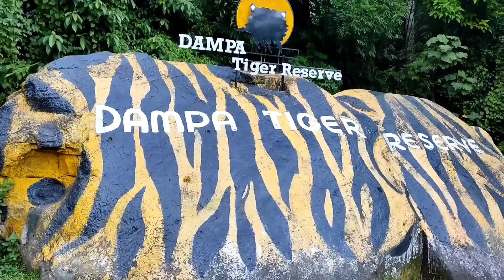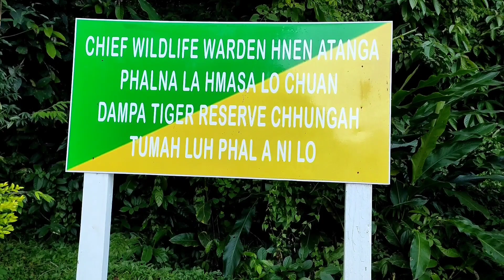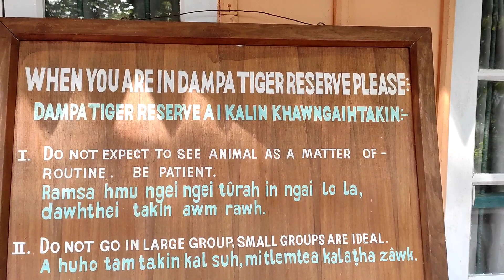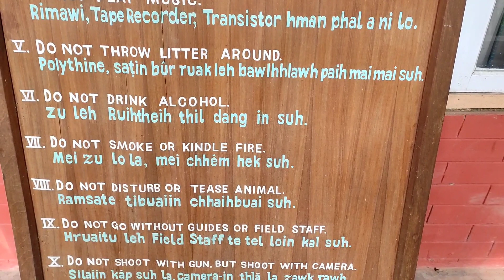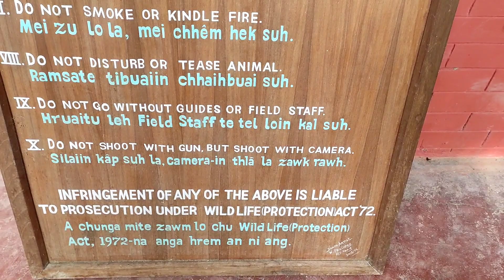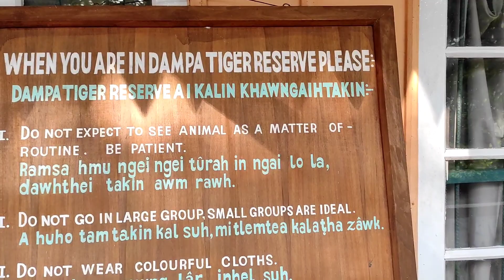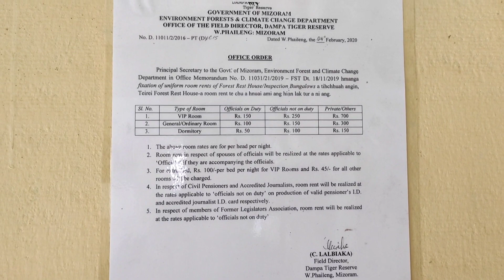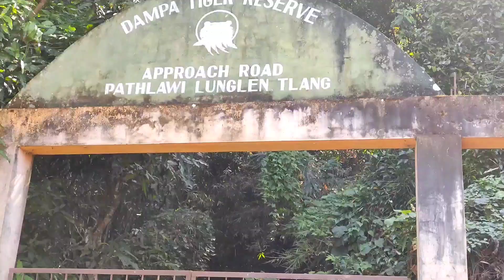DAMPA TIGER RESERVE || PATHLAWI LUNGLEN TLANG KAN FANG E.